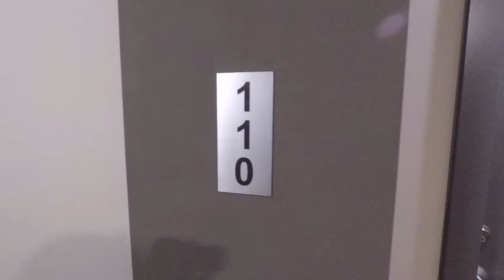110 - 20062 Fraser Highway, Langley BC